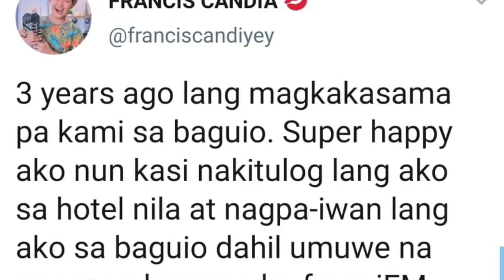TRIBUTE VIDEO TO LLOYD CAFE CADENA! RIP TE 😥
I'm so thankful to be one of the friends of Lloyd Cadena. Nakita ko yung rise nya from a small creator to a Social Media legend. He is truly an inspiration and a blessing for all. Ingat ka Lloyd sa pag tumbling jan sa pink rainbows in the heaven! we love you!
Ps. this video is not monetized.